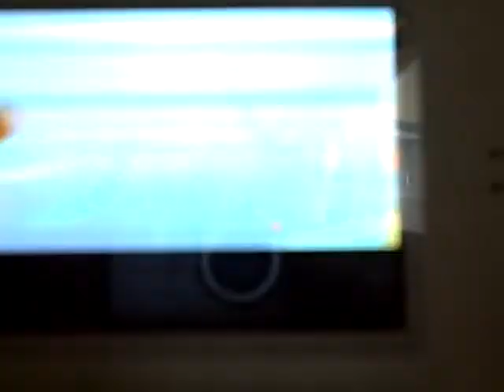Getting Cyndiquil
Pokemon diamond and pearl getting Cyndiquil